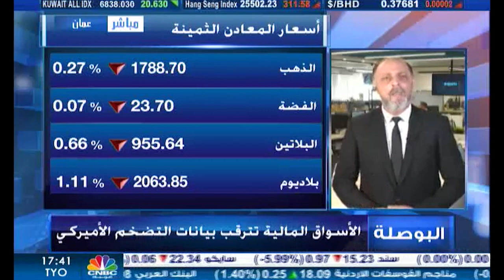التحليل اليومي للأسواق العالمية 14 سبتمبر 2021